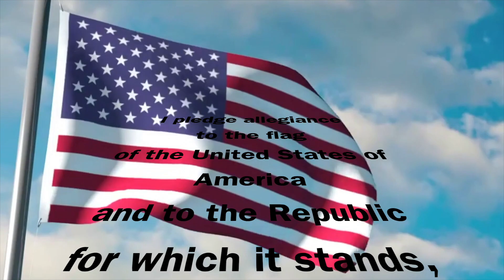Dragon News 23